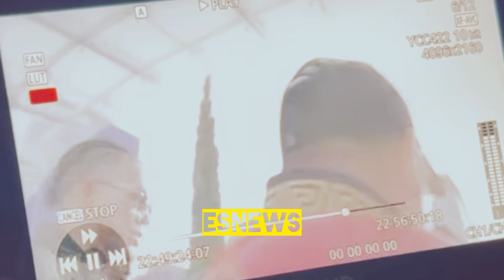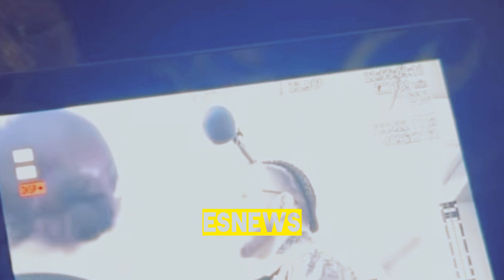Jose Benavidez reveals what happened between David and Caleb Plant moments ago